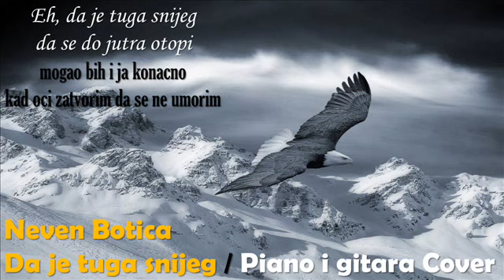Neven Botica - Da je tuga snijeg ( piano i gitara )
Obrada pjesme Dine Merlina - Da je tuga snijeg
Verzija uz klavir i gitaru ... :)